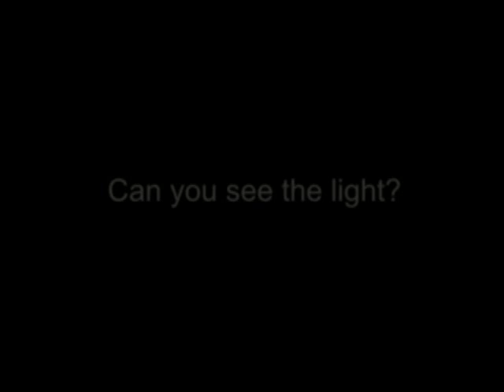Blume - Rise From Grey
Artist: Blume
Song: Fallen Horizon
Album: Rise From Grey

Official trailer for the debut BLUME album "Rise From Grey"